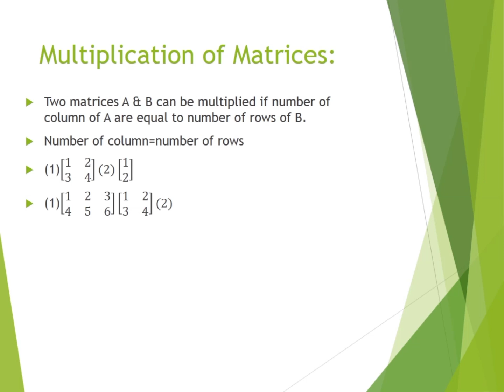9th class math |topic :multiplication of matrices |lact#7